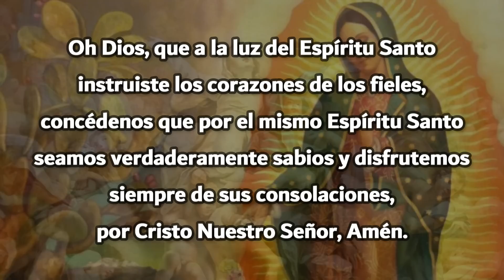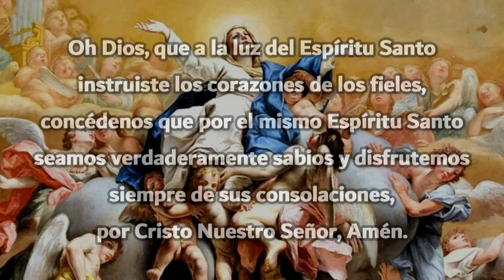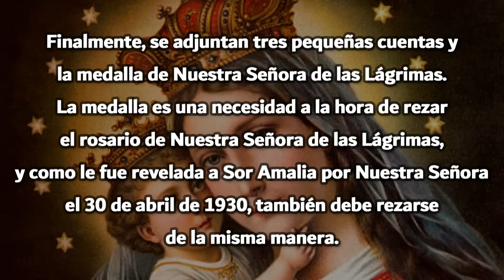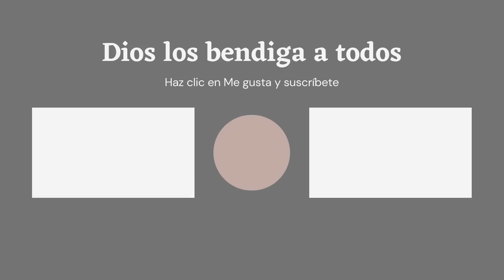¡Jesús reveló que te concederá todo lo que pidas a través de las lágrimas de María! Hacer esto ahora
Nuestra Señora de las Lágrimas y Sor Amalia

Peticiones de oración :
Ofreceremos sus intenciones de oración en nuestra sesión de oración comunitaria diaria. Por favor use este enlace para enviar sus intenciones de oración 🙏🏻